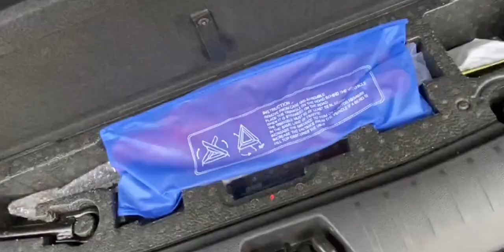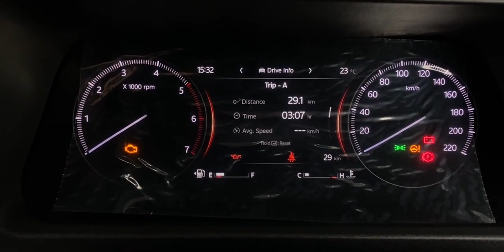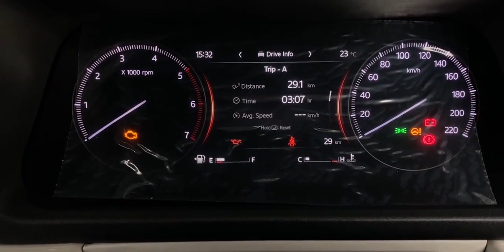2024 Mahindra XUV700 MX | Base Model is also feature packed 🔥😲 | Clutchless Singh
Mahindra XUV700 MX is a Premium Full size SUV. Being FWD it offers great features and value. XUV700 offers great cabin space, Very Powerful and reliable engine. And it offers modern features which you will definitely like.